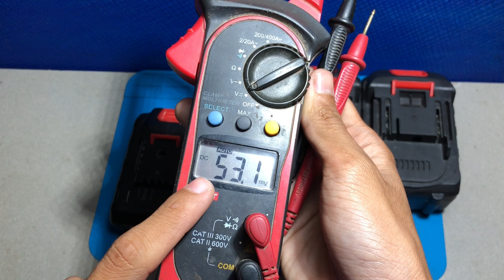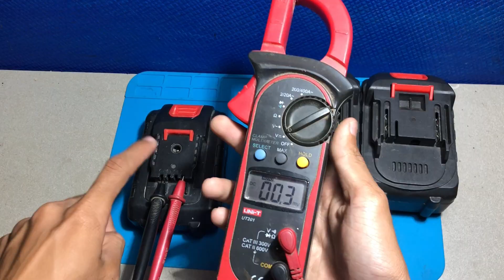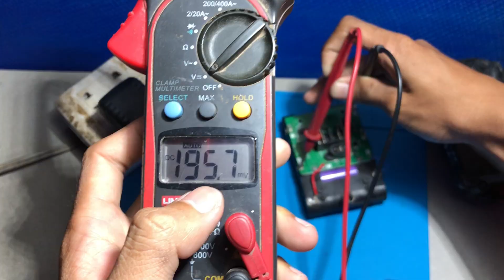The Secret! Method to Repair Damaged Lithium Batteries Safety First!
Hello everyone! You are watching a video